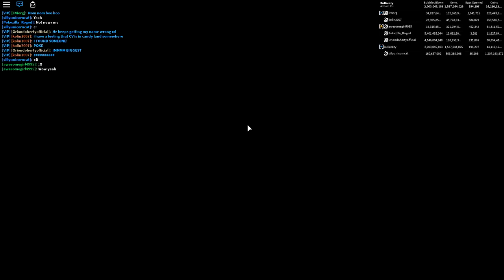THE *BEST* PLAYER IN ROBLOX BUBBLEGUM SIMULATOR GAVE ME *SECRET* PETS FOR FREE!! [UPDATE 25]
Today i met the best player in roblox bubblegum simulator!! And then he gave me some super secret rare pets.

--Credits--

Music & Sounds:
Epidemic Sounds